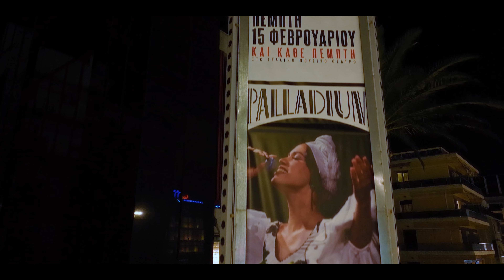Palladium in Athens - Rosanna Mailan Orchestra and Dance Show στο Γυάλινο Μουσικό Θέατρο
Το "Palladium", ένα συναρπαστικό, αυθεντικό latin show ανεβαίνει στην κεντρική σκηνή του Γυάλινου Μουσικού Θεάτρου από την Πέμπτη 15 Φεβρουαρίου και κάθε Πέμπτη έως τις 14 Μαρτίου.

Η Κουβανή τραγουδίστρια Rosanna Mailan συνοδευόμενη επί σκηνής από μια 10μελή Latin Orchestra, που αποτελείται από τους πιο καταξιωμένους Κουβανούς και Έλληνες μουσικούς του είδους, σε ένα άκρως διασκεδαστικό ρεπερτόριο με διεθνείς επιτυχίες της Λατινοαμερικάνικης κουλτούρας.

Το πρόγραμμά μας ταξιδεύει στην 70s New York Latin-Jazz,  ένα αφιέρωμα στο “Νέο Κύμα” της δεκαετίας του ‘70 (Fania All Stars, Celia Cruz, Tito Puente κλπ) που συνέδεσε την κουβανέζικη κουλτούρα με την Jazz της Νέας Υόρκης και έθεσε τις βάσεις για όλη την μεταγενέστερη πορεία της Latin μουσικής παγκοσμίως.

Συνεχίζει με το Havana to Athens, ένα υπερατλαντικό μουσικό ταξίδι από την Κούβα και την λατινική Αμερική στην Ελλάδα με αναφορές σε Έλληνες δημιουργούς που επηρεάστηκαν από την Latin κουλτούρα (Μανώλης Χιώτης, Μαίρη Λίντα, Γιώργος Νταλάρας, Apurimac)

 Το show ολοκληρώνεται μέσα από τις χορευτικές δεξιότητες στους ρυθμούς της Salsa και του Cha-Cha, χορευτών με απίστευτα κοστούμια και άρωμα Λατινικής Αμερικής.

Η αυλαία πέφτει στις 14 Μαρτίου με ένα Carnival Party, ένα δυνατό και διασκεδαστικό πρόγραμμα στην καρδιά του καρναβαλιού που έρχεται να ολοκληρώσει την σειρά εμφανίσεων με ρεπερτόριο Latin Classics, Pop, Disco κ.α

Λίγα λόγια για την Rosanna Mailan
H Rosanna Mailan είναι μία πολύπλευρη καλλιτεχνική φυσιογνωμία, πραγματικά μοναδική στο είδος της. Μια performer, τραγουδίστρια, μουσικός, συνθέτης και σκηνοθέτης η οποία διέπεται από γνήσιο Latin ταμπεραμέντο λόγω της καταγωγής της από την Κούβα και από εξαιρετική μουσική και ερμηνευτική ικανότητα, πράγματα που σε συνδυασμό μαγνητίζουν το κοινό σε οποιαδήποτε εμφάνισή της.
Κατέχει στο ενεργητικό της μία δυνατή καλλιτεχνική πορεία που μετρά αναρίθμητες εμφανίσεις και αρκετές συνεργασίες με σημαντικούς καλλιτέχνες  όπως ο Μίμης Πλέσσας, ο Κωσταντίνος Αργυρός, η Ρένα Μόρφη κ.α. ενώ έχει κυκλοφορήσει κομμάτια της δισκογραφικά από την Minos- EMI.

Γυάλινο Μουσικό Θέατρο
Λεωφ. Συγγρού 143
171 21 Νέα Σμύρνη

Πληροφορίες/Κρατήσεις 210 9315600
Προπώληση εισιτηρίων more.come